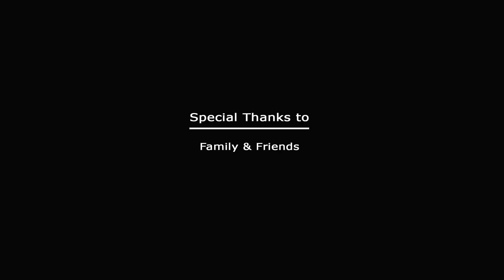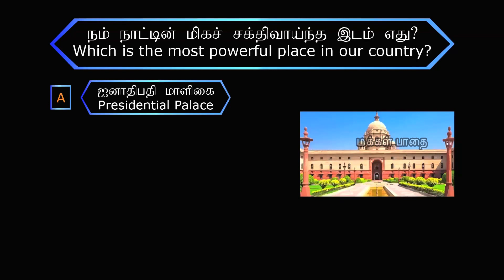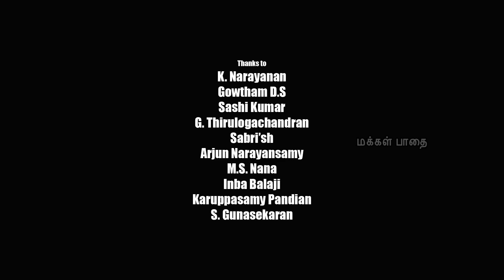வல்லமை -தேர்தல் விழிப்புணர்வு குறும்படம்